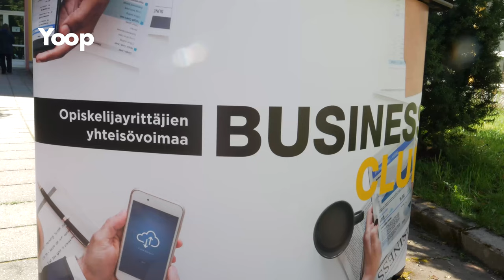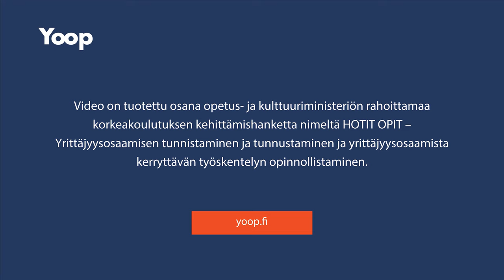Case: Niklas ja Linda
Turun ammattikorkeakoulun tuotantotalouden opiskelija Niklas Suupohja ja musiikin opiskelija Linda Ruohomaa ovat opinnollistaneet yrittäjämäistä toimintaa ja omaa yrittäjyyttä.
Tuottajat Sari Asteljoki ja Marita Nummi-Wikström, kuvaus ja editointi Heta Laiho. Turun ammattikorkeakoulu.

Niklas Suupohja, Industrial Management student and Linda Ruohomaa, a music student have demonstrated their competence in entrepreneurship.
Producers Sari Asteljoki and Marita Nummi-Wikström, camera and editing Heta Laiho. Turku University of Applied Sciences.

Produktionsekonomistuderande Niklas Suupohja från Åbo yrkeshögskola och musikstuderande Linda Ruohomaa från samma universitet, har fått tillgodoräknat sitt kunnande från entreprenöriella aktiviteter och från eget företagande.
Producenter Sari Asteljoki och Marita Nummi-Wikström, bild och redigering Heta Laiho. Yrkeshögskolan Åbo.